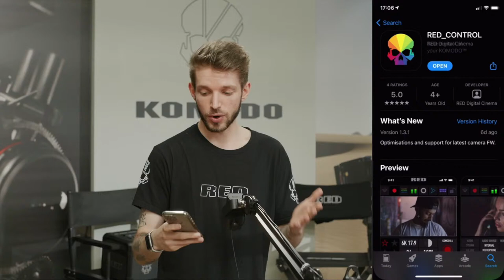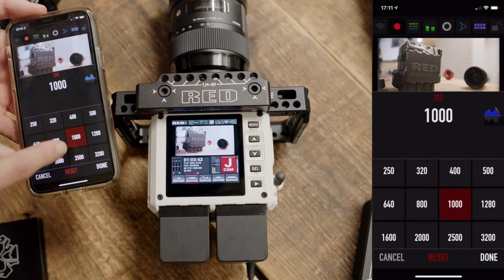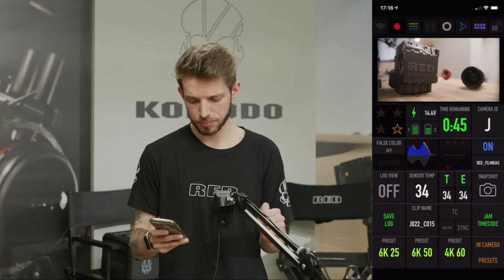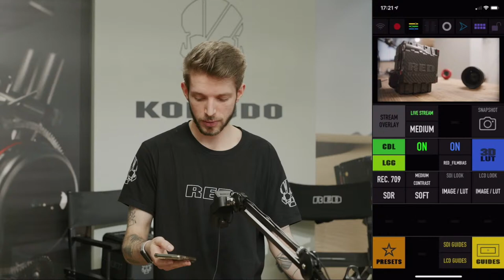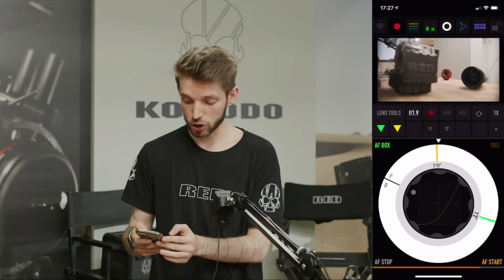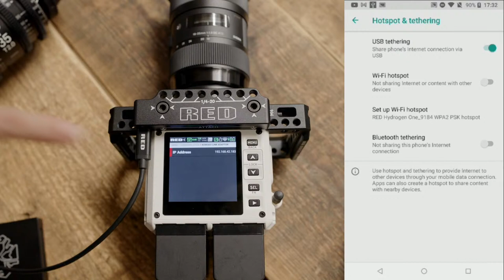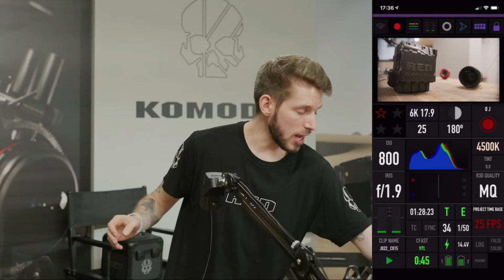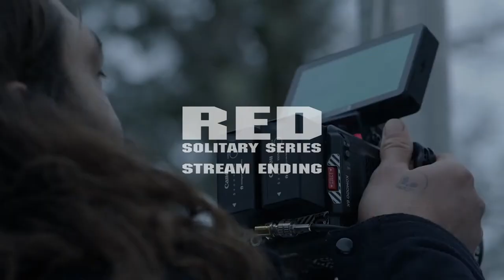RED Solitary Series | RED Control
RED Control is a free app for your KOMODO that allows complete control over almost every aspect of your camera. Not only does it allow for control over settings and the lens (with compatible electronic lenses) but also monitor & playback the video feed directly from the camera giving you new ways to make sure you’re getting the shot. The app offers users a unique customizable interface and the ability to live stream from the camera, navigate the entire menu, and offers both portrait and landscape modes with a full-screen option.

In this episode, we dive deep into RED Control to look at the powerful functionality and answer any questions.

Note: RED Control App is compatible with KOMODO 6K and KOMODO™ ST only. Not available for use with DSMC2 or previous generation RED cameras.

0:00 Starting Soon Loop
12:13 Intro
15:32 Downloading/ RCP1 vs RCP2
17:04 Basic Functions
22:09 Custom Pages
28:53 Image Overlay Tab
33:05 Audio Tab
34:24 Lens Control Tab
38:21 Menu Tab
38:57 Android Comparison
40:03 KOMODO Link
46:15 Q&A
51:33 Outro